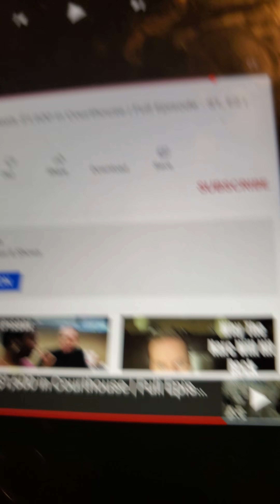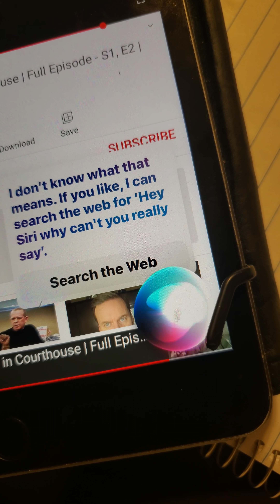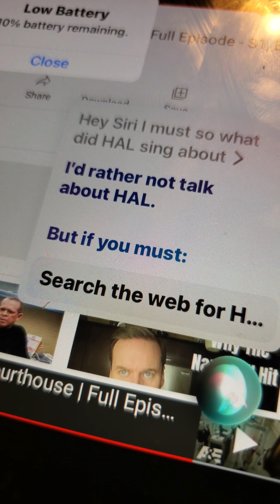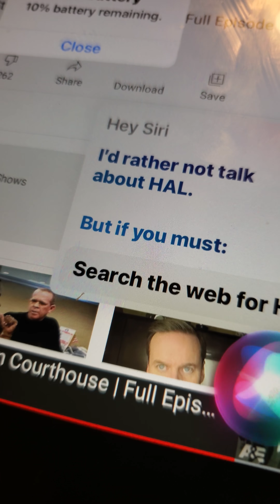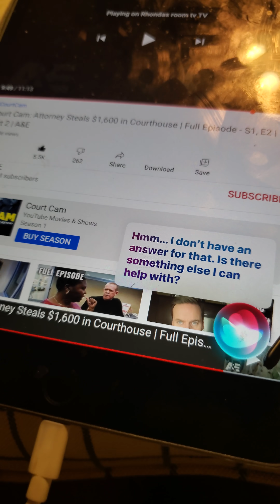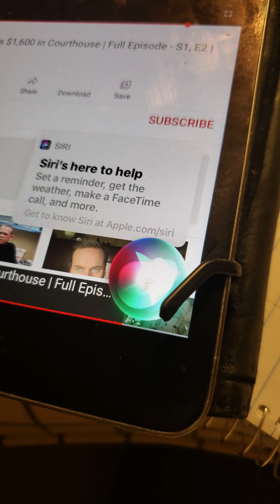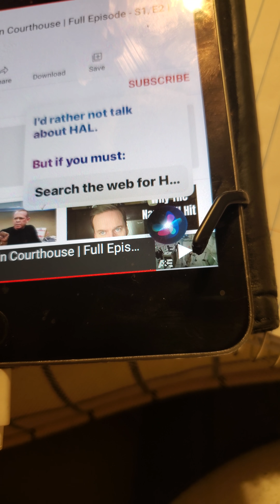siri talks about eliza and hal PT1 see PT2 using same iPad to listen 2 this video CRAZY RESPONSES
siri talks about eliza and hal PART1 see part2 on my channel